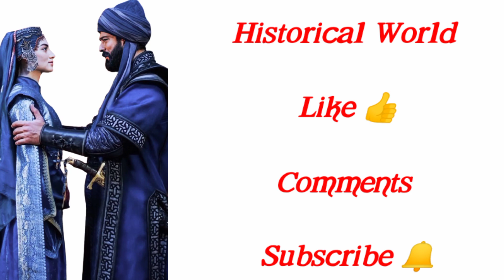Osman Gazi❤️Bala Hatun OsBal (Real History VS Kurulus Osman)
Kurulus Osman
Real Vs Reel
Osman Gazi loves Bala Hatun